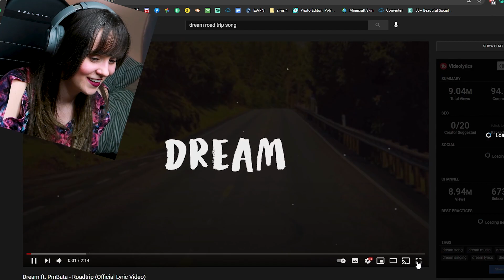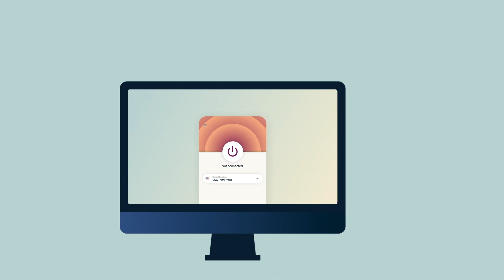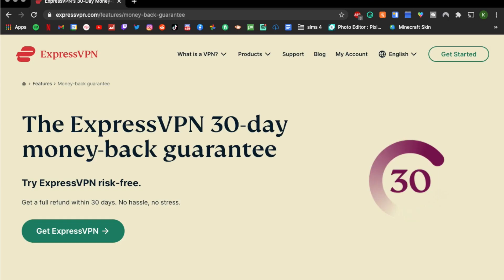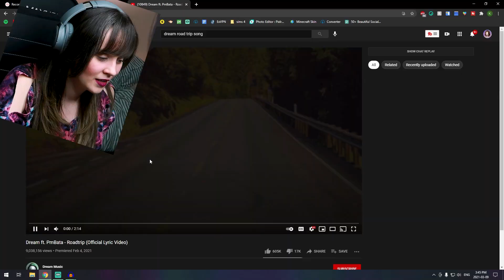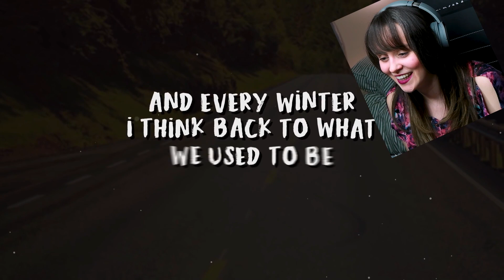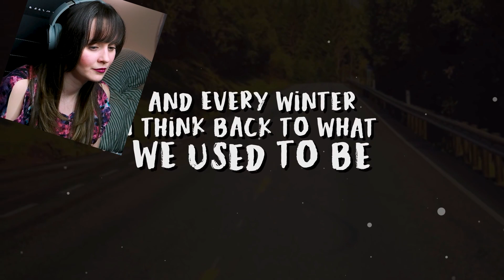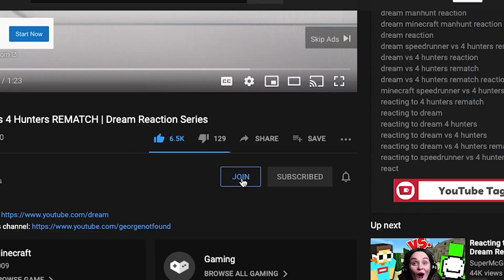I Finally Reacted To DREAM'S Song ROAD TRIP!! | Q&A Video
In today's video, I am doing a Q&A. I will also be reacting to dream's new song "Road Trip." Thanks for asking me so many amazing questions!!

💌 Want to send something to SuperMcGregs?
KATE LESSARD
FONTHILL, ON, CANADA
L0S1E0

Intro/Outro Song... Glue70 - Casin